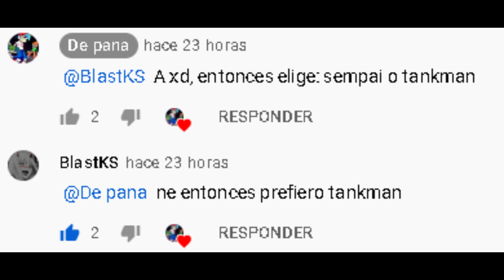Susman 👲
Susman 👲... Si colocaba Tanksus, tal vez alguien hubiera dicho "TE COPIASTE WEON"